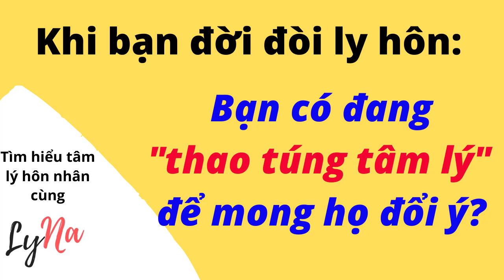Bạn Có Đang Thao Túng Tâm Lý Bạn Đời Để Mong Họ Ngừng Ly Hôn?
Khi bạn đời đòi ly hôn bạn có đang dùng cách thao túng tâm lý để mong họ thay đổi ý định không? Bạn có đang nhờ ai đó tác động tâm lý đến bạn đời để họ đừng ly hôn không? Hãy nghe bài này để biết bạn có đang làm sai không nhé!

Podcast được thực hiện bởi LyNa, chuyên gia tư vấn đến từ chương trình Hồi Sinh Hạnh Phúc và Hôn Nhân Hòa Hợp. Các liệu trình tâm lý hôn nhân gia đình này được đưa về Việt Nam từ các mô hình thực tế đã được triển khai thành công tại các quốc gia Mỹ Úc Canada và NZ với mong muốn đem đến những giải pháp xây dựng và chỉnh sửa hôn nhân phù hợp cho người Việt:
• Liệu trình Hôn Nhân Hòa Hợp là nhằm giúp cho các cặp đôi có được một nền tảng kiến thức tâm lý hôn nhân vững chắc để có thể song hành hòa hợp ngăn ngừa và đẩy lùi đi các nguy cơ đổ vỡ.

• Liệu trình Hồi Sinh Hạnh Phúc thì cung cấp giải pháp chỉnh sửa cho những ai đang gặp phải những vấn đề trục trặc hôn nhân hay đang phải đối mặt với khả năng ly hôn vượt qua được giai đoạn khủng hoảng và hồi sinh lại hạnh phúc.
* Làm bài “Kiểm tra độ hòa hợp hôn nhân và nhận diện nguy cơ đổ vỡ” miễn phí tại đây:
*Đăng ký “30 phút tư vấn miễn phí” với LyNa tại đây:
* Tham gia nhóm Giúp Nhau Hạnh Phúc để nhận được các thông tin hỗ trợ miễn phí từ Lyna:
* Tham khảo thông tin về Liệu Trình Hôn Nhân Hòa Hợp tại đây:
* Tham khảo thông tin về Liệu Trình Hồi Sinh Hạnh Phúc tại đây: